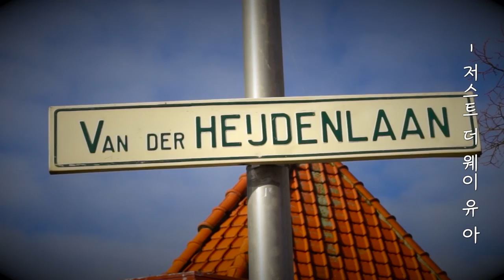The most romantic singer Lee Ki Chan is Back!!!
Lee Ki Chan new album "Twelve Hits"